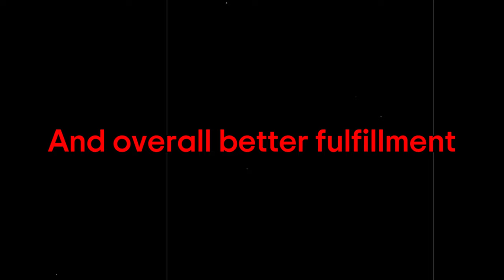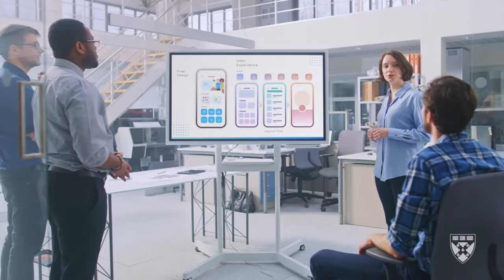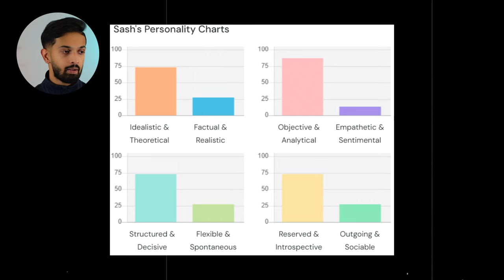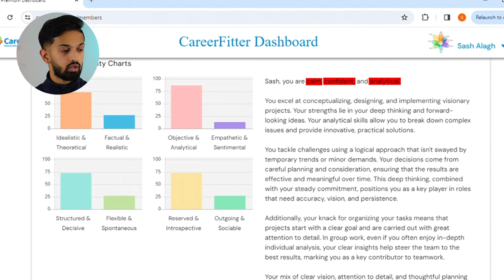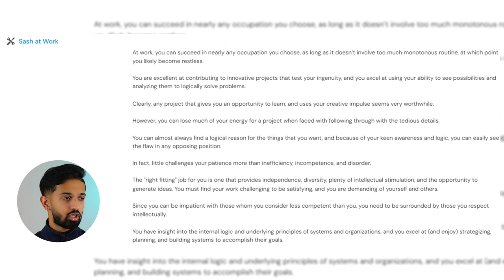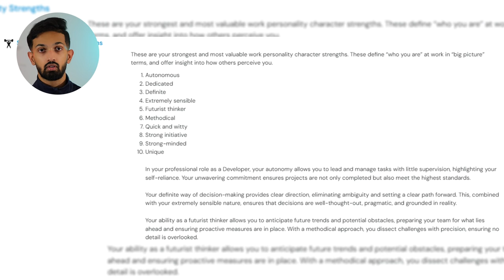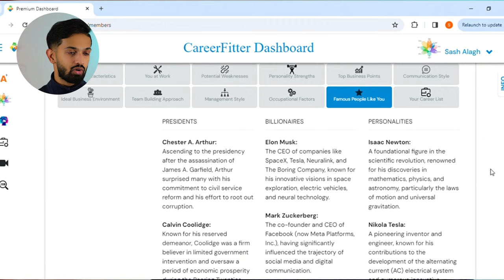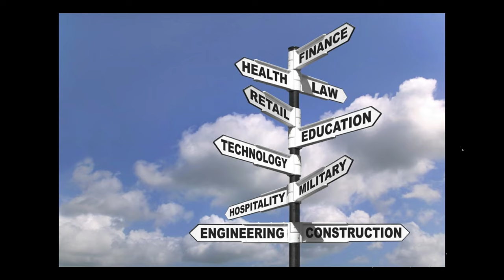What Job Is Right For Me? (BEST Career Personality Test)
Is there a way to work a job that was made just for you? How can you align your personality, hobbies, and interests with a job you enjoy doing? Dive in to learn about the best career personality test that brings all of this together!